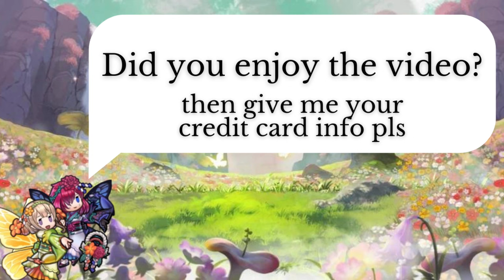THESE FEHTUBERS SUCK | FEHtuber ▶️ Tier List - Fire Emblem Heroes [FEH] (April Fool's)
Which FEHtuber should you unsubscribe from RIGHT NOW?! Let’s see who makes the best content in Fire Emblem Heroes!